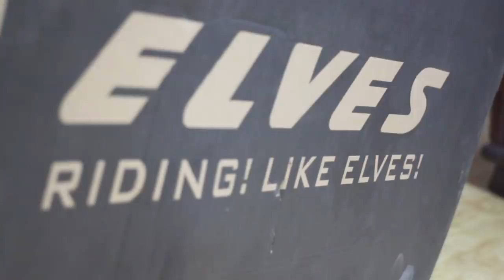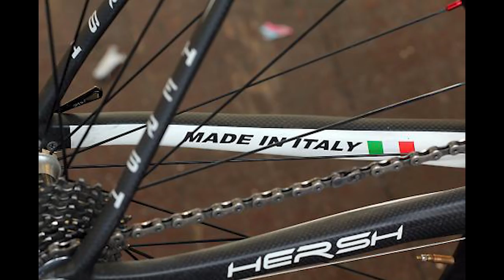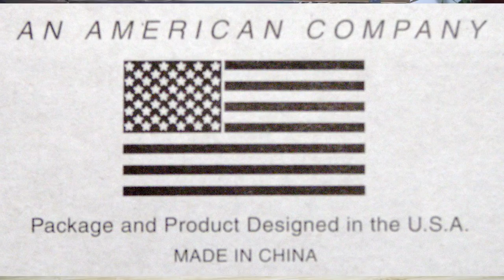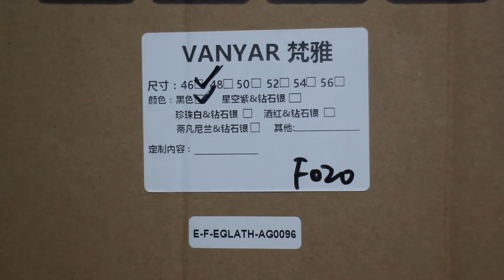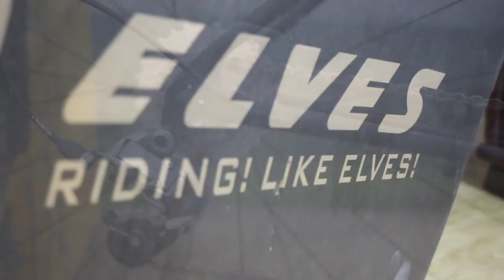Lightest Chinese Frameset? - 700g Elves Vanyar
A (rather in-depth) quick-look at the all-Chinese Elves Vanyar frameset.

I'm finally on Instagram. \\ @ExVentoCycling

The Elves Vanyar is the first fully-Chinese frameset to use true monocoque / one-piece mold construction. The result is a 700-something gram frame for less than 900 dollars.

I'm going to be using the frame to build a sub 5kg climbing bike.